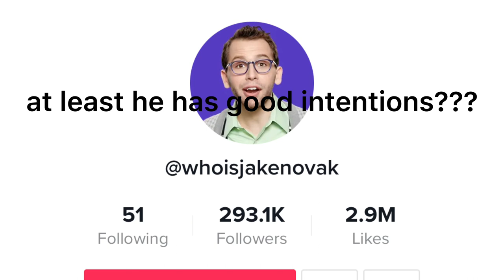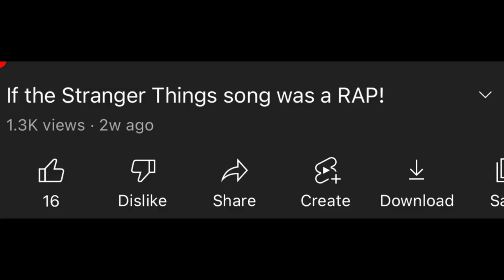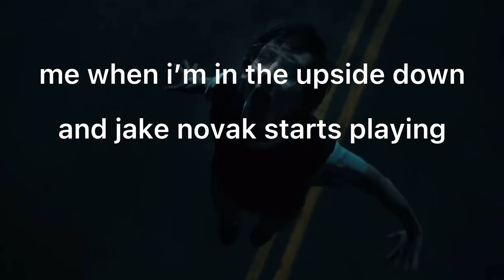Jake Novak: Tiktok’s Most Millennial Musician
jesus christ this guy sucks